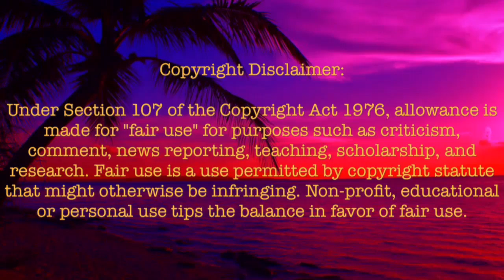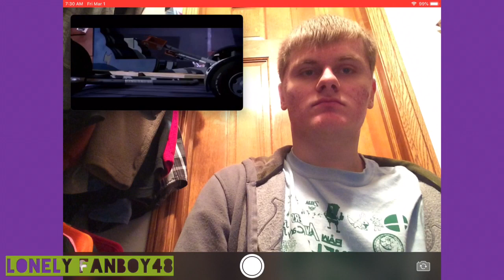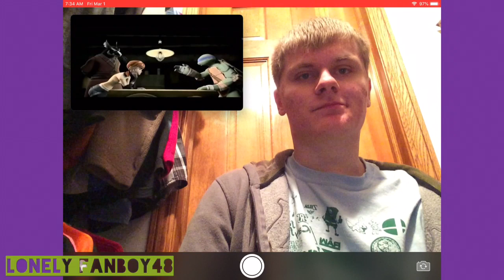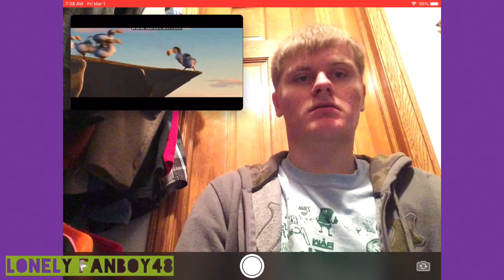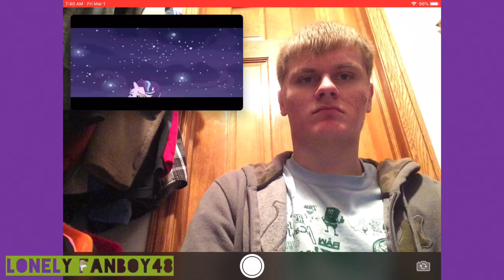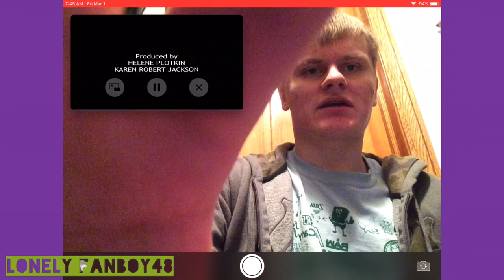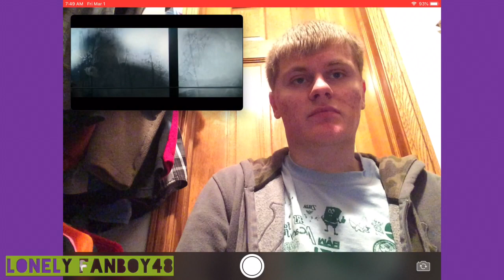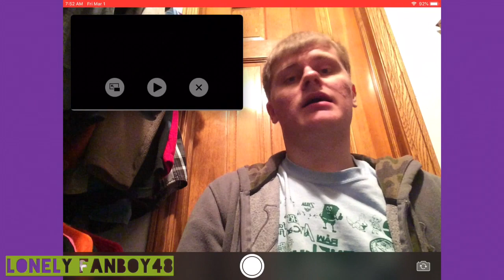L Reactions: My Little Pony/Looney Tunes/Ninja Turtles: "Into Planet X" VHS (Widescreen)